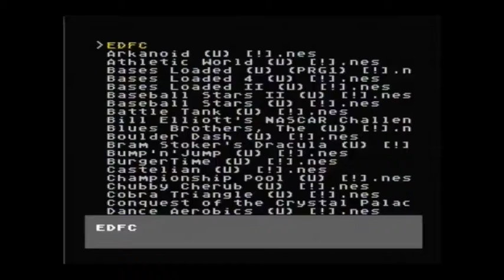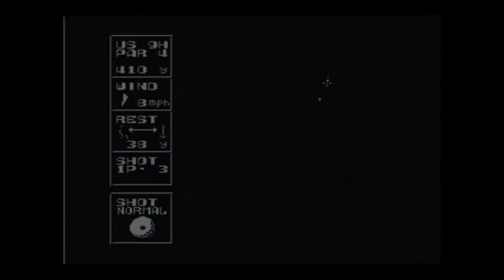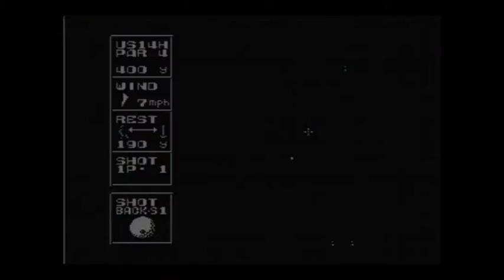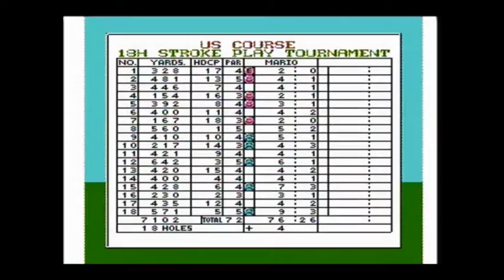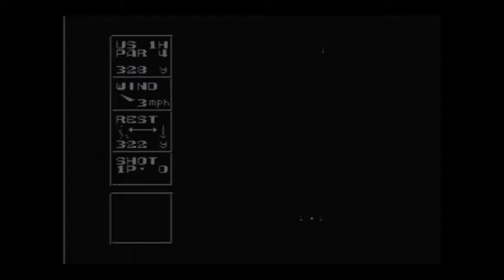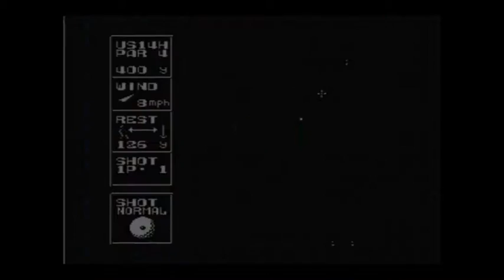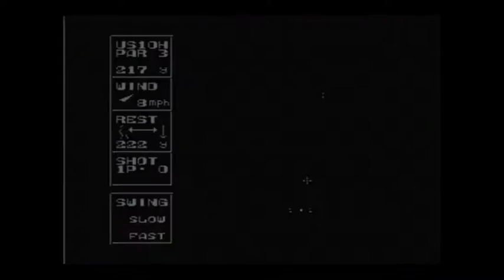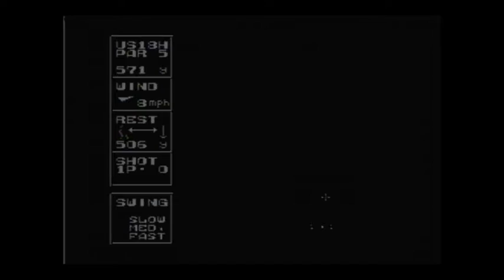NES Open Tournament Golf (NES) Playthrough [Part 11/15]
Completion goal: Accumulate $1,000,000 in tournament winnings, which causes the ending and credits sequence to run.

Played on NES console with Everdrive. Recorded via Dazzle/Amarec/Open Broadcast Software.